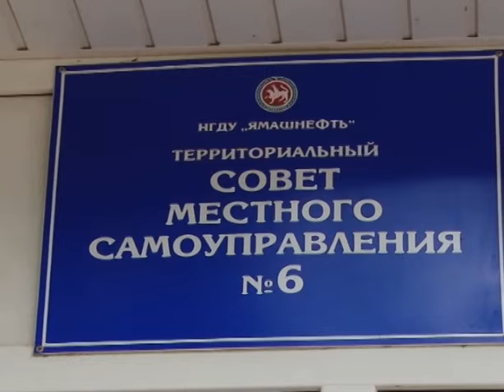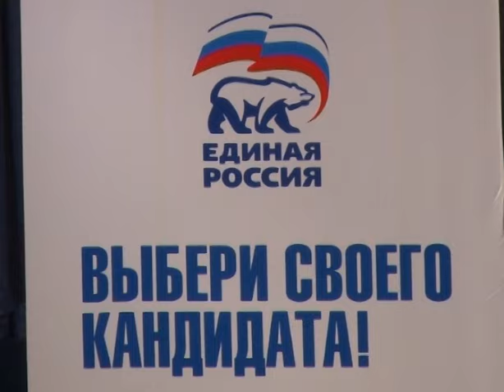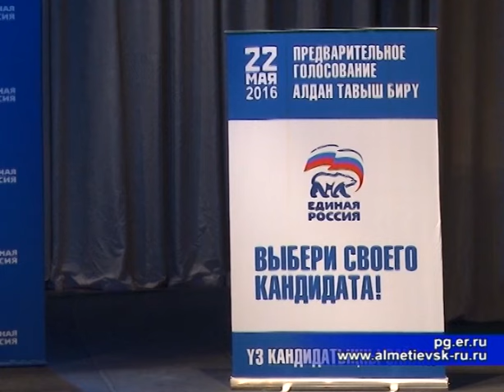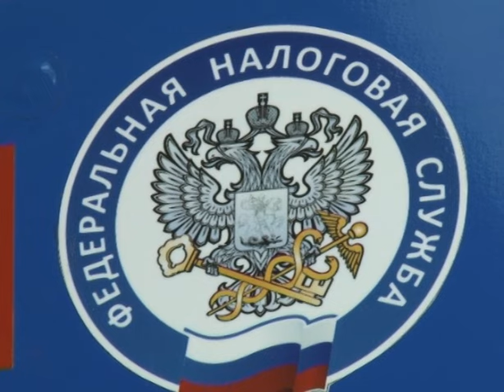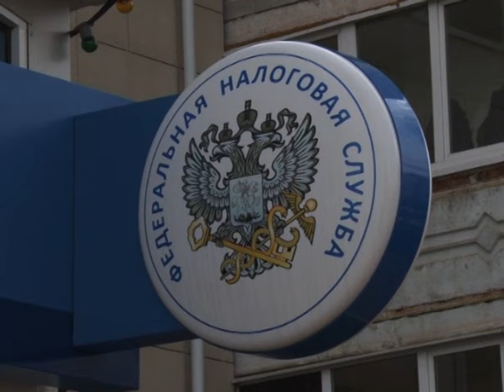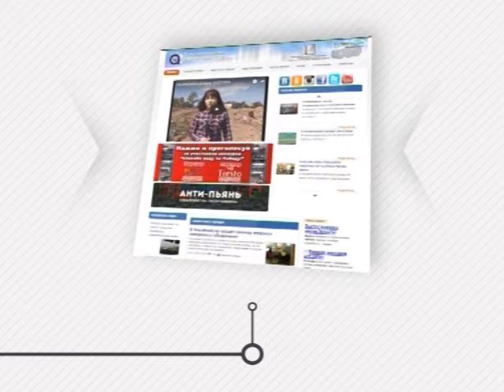Альметьевск сегодня 20.05.2016